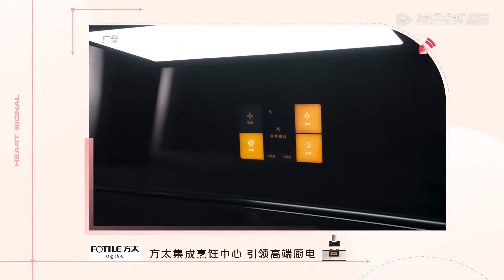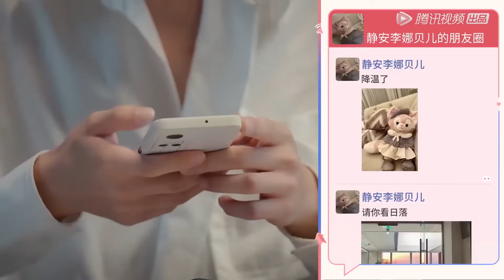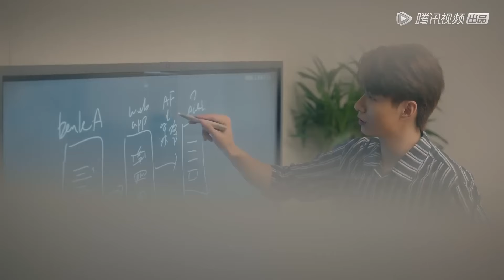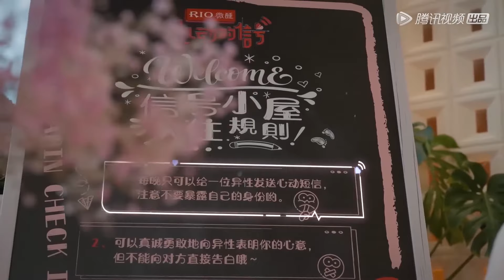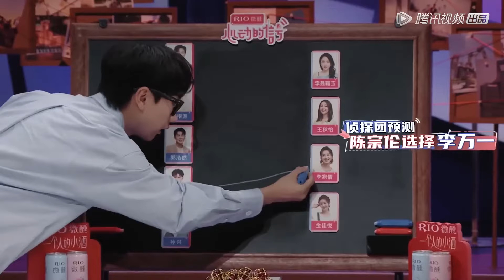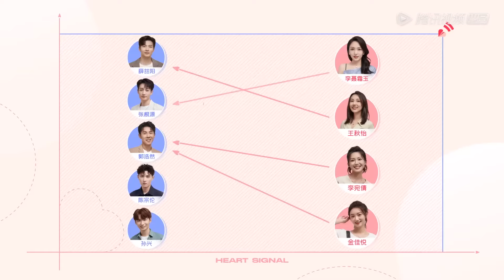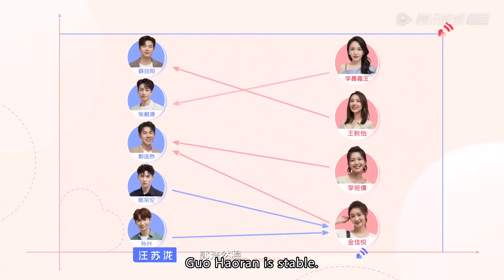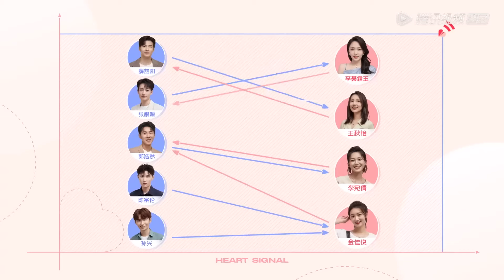EP5-1 Confidential Dinner for All Women Held by New Residents | Heart Signal Season 5 ENG FULL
Sweet Dating Program - Heart Signal returns with the 5th season.